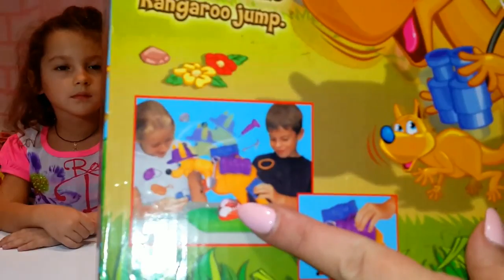ЧЕЛЛЕНДЖ КЕНГУРУ Веселая игра для детей МЫ ИГРАЛИ И СМЕЯЛИСЬ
Кенгуренок - археолог приглашает всех на раскопки! Помоги ему собрать вещи) Веселая настольная игра для детей! Кто победит - Тима или Маша?